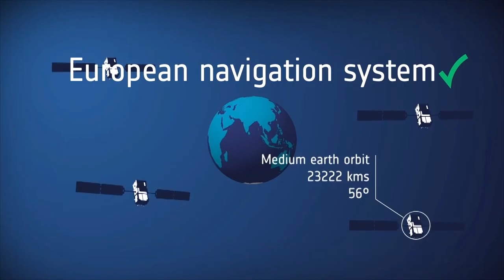Galileo works, and works well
How far has Europe's Galileo satellite navigation system progressed?

Watch this video summary of Galileo's In-Orbit Validation phase milestones to find out, and learn what happens next.